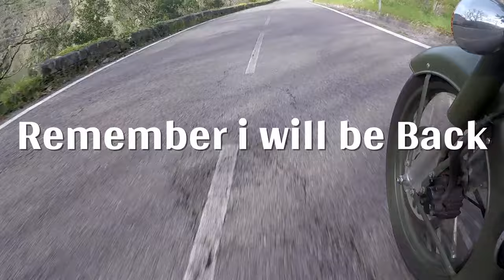Royal Enfield Classic 500 on tour to Fervenza Do Cachon in Galicia Spain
We are going on the Royal Enfield to Fervenza Do Cachon the beautiful Waterfall and we are driving via Ribera sacra there is so beautifuil and is high up in the mountains where the Wine is growing, i hope you enjoy this very nice Video, also with many details of the Royal Enfield in action.

You can buy me a cup of Coffee via this link...thanks !